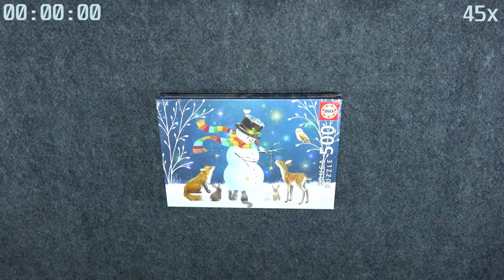Educa - Snowman and friends 500 pieces winter jigsaw puzzle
Jigsaw puzzle timelapse video.
Educa 18957 - Snowman and friends